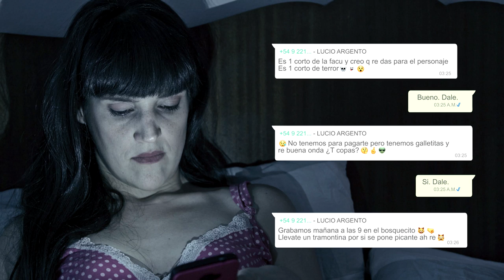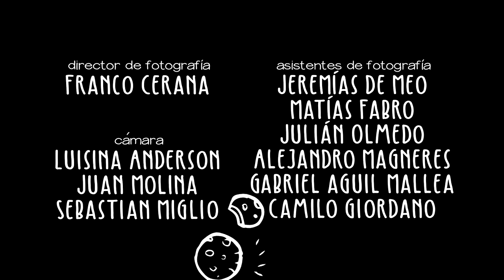La Obra de Mi Vida | Capítulo 03